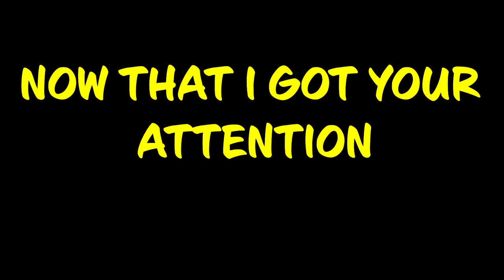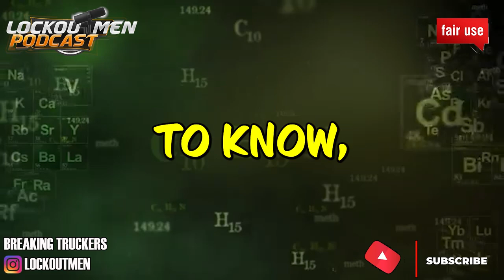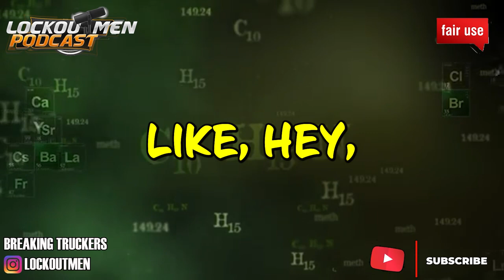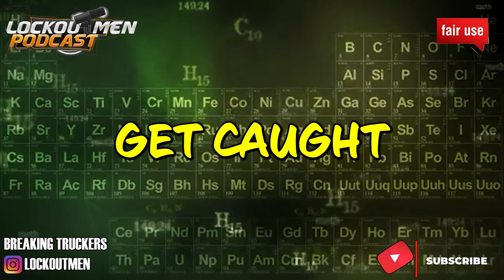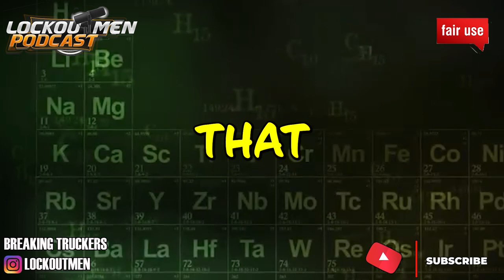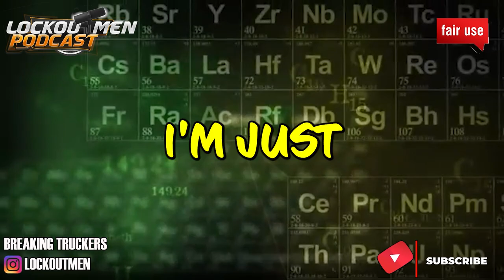What Do You Do? | The Recruiter Call Channel ☎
In Today’s Episode: What Do You Do?